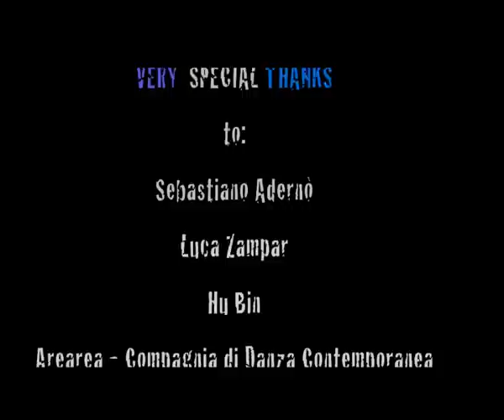AGRAPHA DOGMATA - Alien Object Closing Fast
Libera! Giornata Internazionale della Danza @ Lo Studio - Centro di Danza Contemporanea

Alessandro Seravalle - electronic composition - electric guitar
Mariano Bulligan - cello
Laura Della Longa - contemporary dance
Luigina Tusini - visuals

Agrapha Dogmata mutua il suo nome dal concetto di dottrine non scritte in Platone, secondo il quale, il nucleo forte del proprio insegnamento va perpetuato agli iniziati solo per via orale. Tale premessa parrebbe aprire la strada a forme di esoterismo che sono estranee alle intenzioni dei protagonisti in questione. L'accento infatti, è posto su "agrapha", in virtù del predominio dell'improvvisazione e su "dogmata" per il lavoro preparatorio che definisce l'ambiente concettuale su cui gli artisti si muovono liberamente. Posto che il tentativo sia di esprimere dei concetti, delle suggestioni, delle idee attraverso la creazione di nuovi linguaggi che fondono le arti musicali, coreutiche e visive; lo si attua cercando l'interazione tra parti elettroniche pre-registrate e la cattura del mood del momento tramite la prassi improvvisativa strumentale che dialoga alla pari con il movimento dei corpi, delle immagini, delle luci. Gli Agrapha Dogmata sostengono A.N.Fa.Mi.V. Onlus (Associazione Nazionale delle Famiglie dei Minorati Visivi)